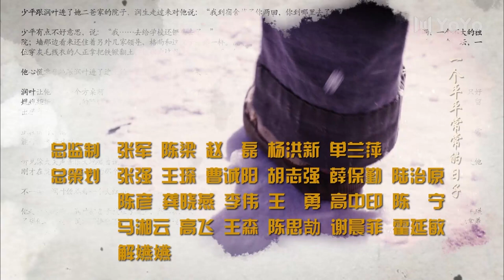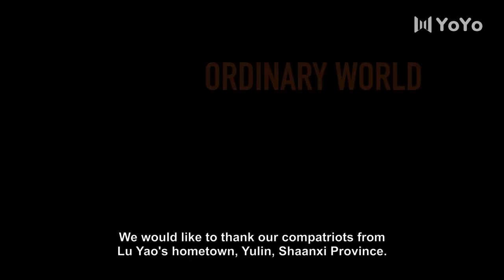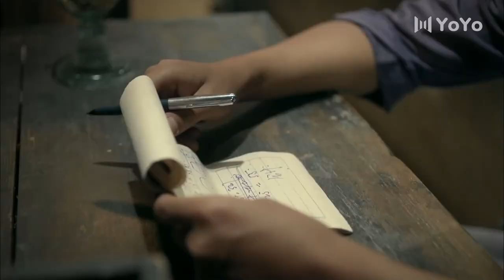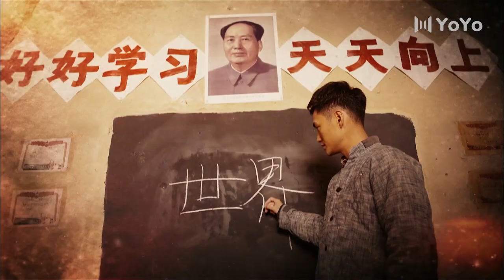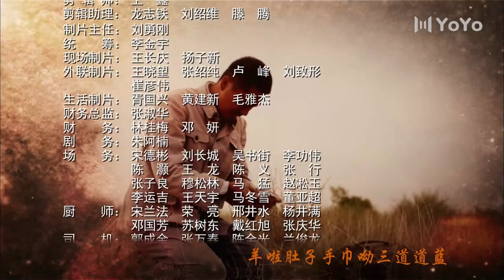[Eng Dub] Ordinary World EP 33 (Yuan Hong, Tong Liya) | 平凡的世界